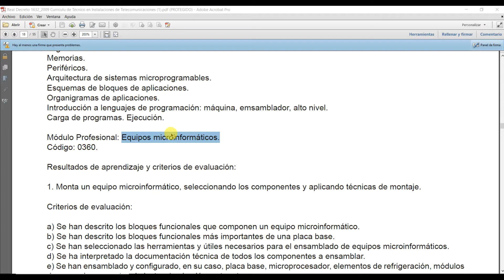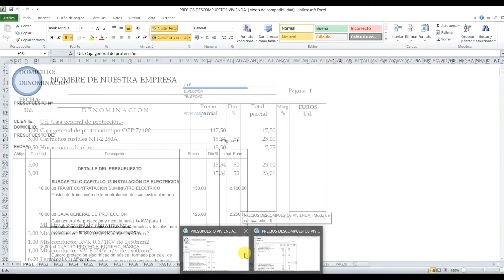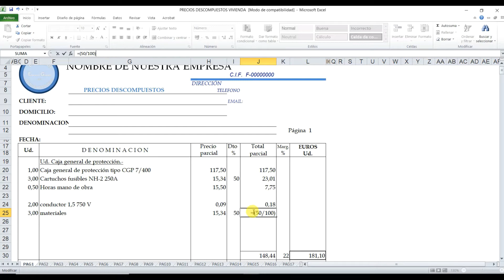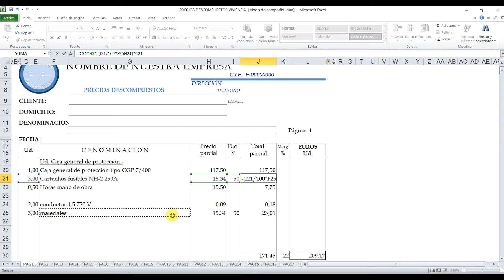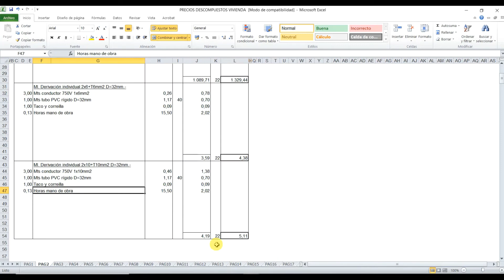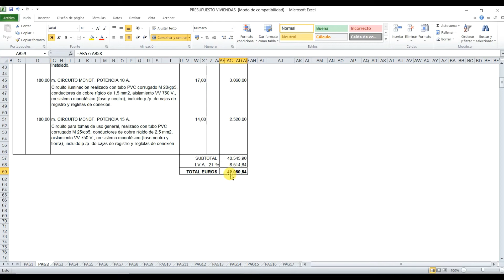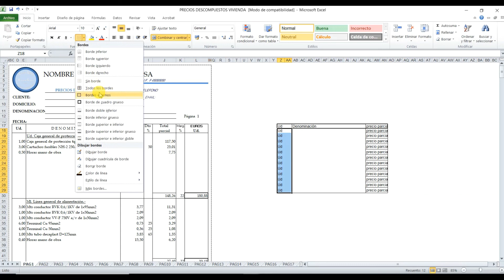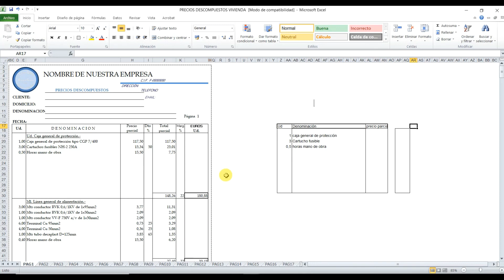Tutorial básico de Excel presupuesto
Práctica para los alumnos del ciclo de instalación de telecomunicaciones consistente en la realización de un presupuesto con Excel.